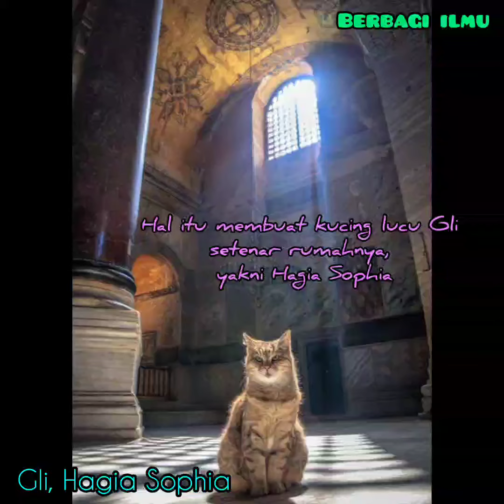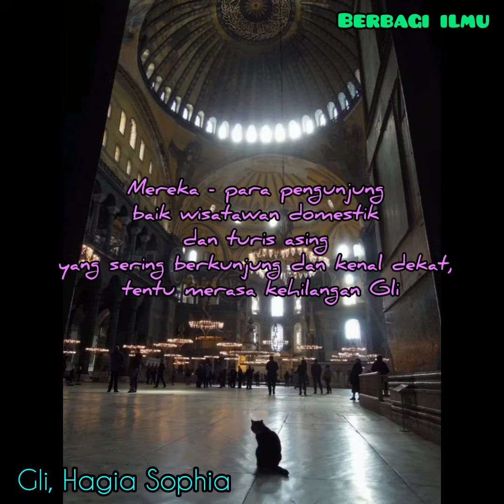Gli, Hagia Sophia | Kucing Gli